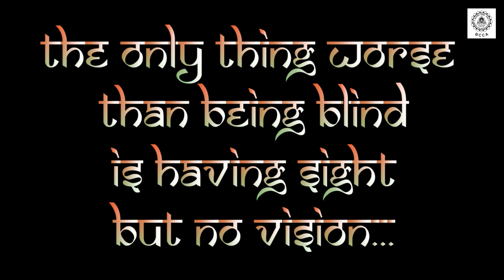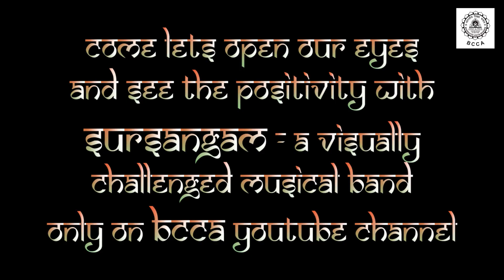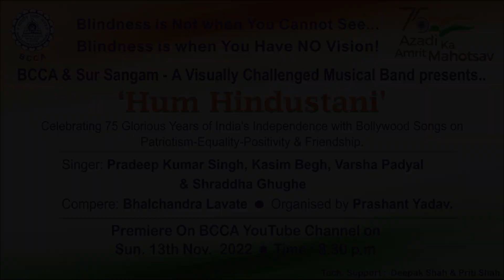BCCAwith *Sur Sangam* - A Visually Challenged Musical Band presents.... *' Hum Hindustani '*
*BCCA* in association with *Sur Sangam* - A Visually Challenged Musical Band presents.
     *' Hum Hindustani '*
Celebrating 75 Glorious Year's of India's Independence with Bollywood Songs on Positivity & Patriotism
*13th November 2022* *Sunday @ 8.30pm*
Only on BCCA Youtube Channel.
Our NRI Friends , pls note the following timings...
*Attached a Small Promo with this message.*
 *Lalit Shah* :
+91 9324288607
 *Jignesh Makhwana* :
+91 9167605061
 *Mail* :
Thankyou
Lalit Shah.